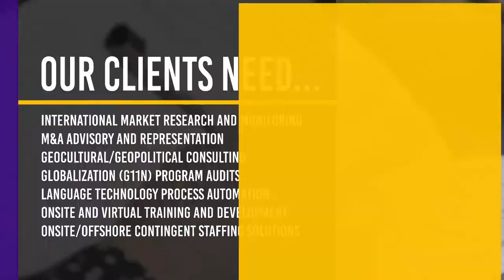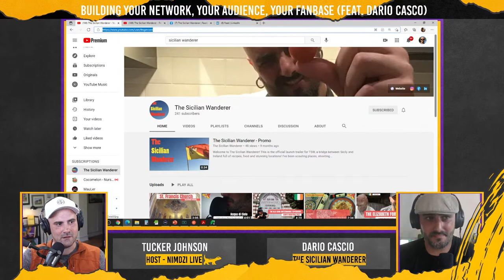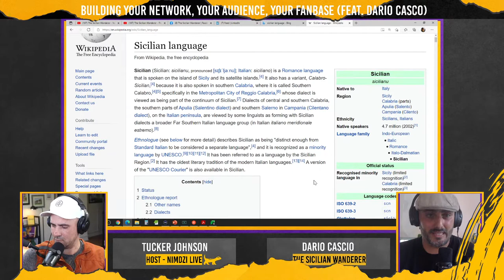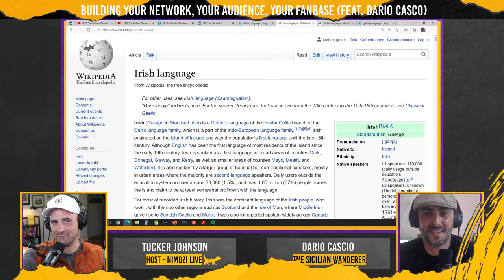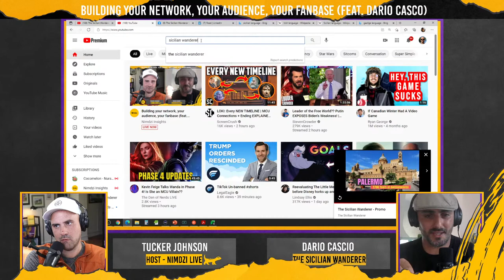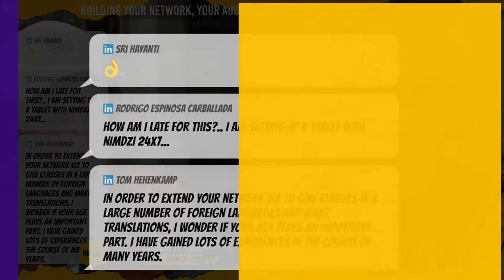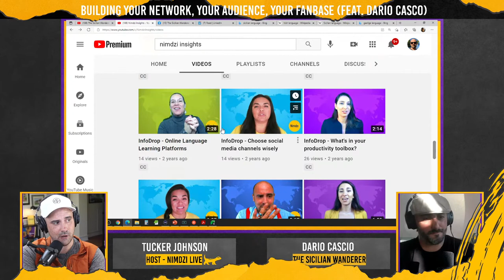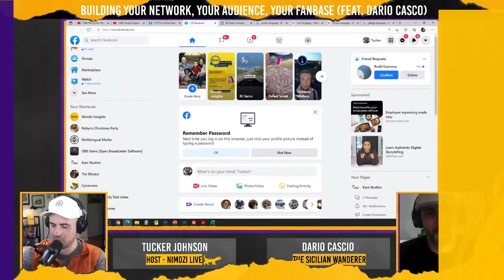Building your network, your audience, your fanbase (feat. Dario Cascio, the Sicilian Wanderer)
Tucker talks with Dario Cascio about the importance of side projects, hobbies, and activities outside of work that add value.

About Nimdzi Live:
There is a shadow industry driving the growth of ALL global brands: Localization. Let’s talk globalization, localization, translation, interpretation, language, and culture, with an emphasis on how it affects your business, whether you have a scrappy start-up or are working in a top global brand.

Pop-up events like this are not announced nor marketed... We do them randomly, so make sure you subscribe and enable ALL notifications for Nimdzi Insights if you want to be notified when we go live and jump on in.